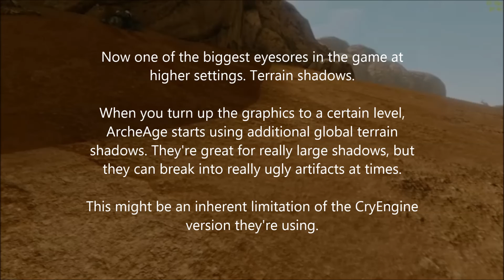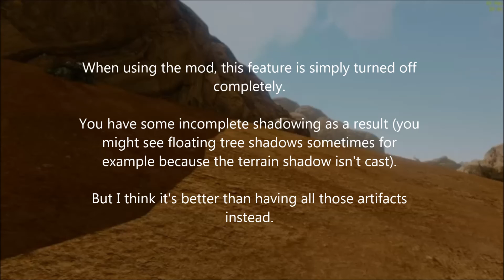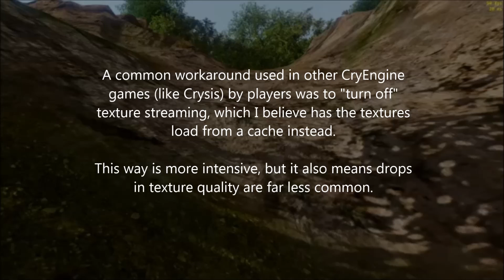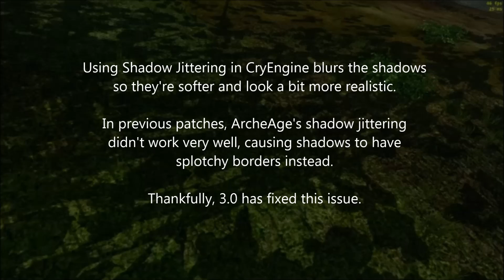ArcheAge Mod - Environment Mod for 3.0 (Outdated, read description)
This is an update on the ArcheAge Environment Mod now that 3.0 has officially gone live. There weren't too many changes to the config settings, so this update is actually pretty minor. That said, you'll probably want to use this updated version for the easiest time applying/rolling back the mod.

It should be noted that I'll now be maintaining this mod through this Youtube channel rather than the /r/archeage subreddit, largely because changes don't happen often and reddit posts get archived in 6 months. As a result, this version of the mod isn't subreddit or Trion-approved, so please take that into consideration.

Trion's official stance on mods is that there are no APPROVED mods and no plans to officially approve any of them. That said, there are mods (such as FOV, KR Font, etc) that they don't actively take action against because they do not affect gameplay in significant ways. For full details, you can refer to this post here:

For those new to this mod, the ArcheAge Environment Mod is a set of small modifications made to ArcheAge config files. It's aimed at DX11 users that play on max settings (and 64-bit OS), mainly because you probably wouldn't want these changes if you had anything less. These are clientside changes that only affect the game's visuals, allowing you to better immerse yourself into ArcheAge's beautiful graphics.

The changes you'll see in-game are:

0:11 - Increased view distance for vegetation like grass, small bushes, weeds, etc and some static terrain elements*
1:15 - Increased view distance for particle effects like smoke, fog clouds, waterfalls, etc*
3:15 - Removal of glitchy terrain shadows
4:48 - Fewer instances of blurry and low quality textures
5:51 - Optional soft shadows

*Note that view distances for dynamic objects like players, ships, housing, etc are NOT affected. Those are managed by the server.

You can check the FPS counter in the top-right corner of the video to see how intensive it may be. Note that ArcheAge can have significant drops when in dense areas (like the wooded area near the end of the video).

My system for reference:

* ArcheAge 3.0 Revelation (Glyph) installed on 200GB SSD
* Nvidia GTX 660 2GB
* 8GB RAM
* i5-4570 CPU @ 3.2GHz
* 25Mbps down,  5Mbps up broadband connection

EDIT2: For those who may have found that Saphrex's FOV mod no longer works post-3.0, please take a look at Keretus' FOV mod on his Patreon, which comes with a UI slider!

EDIT: If you're suddenly suffering massive FPS drops on a fairly robust rig, then see if this small modification helps with performance. Under the folder named "mod", delete the file "option_texture_bg". Then uninstall and reinstall the mod. This should revert the texture streaming changes that may be causing this problem.

For the full discussion (and possible other workarounds you could try), check out the later half of this comment chain: